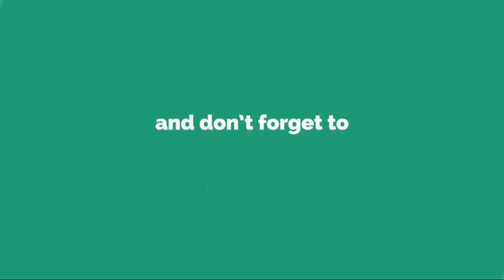スペイン代表監督がCL決勝で負傷したカルバハルに言及「彼を待つ価値はある」......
ス ペ イ ン 代 表 を 率 い る フ レ ン ・ ロ ペ テ ギ 監 督 が 、 レ ア ル ・ マ ド リ ー に 所 属 す る 同 代 表 D F ダ ニ ・ カ ル バ ハ ル の 負 傷 に 言 及 し た 。